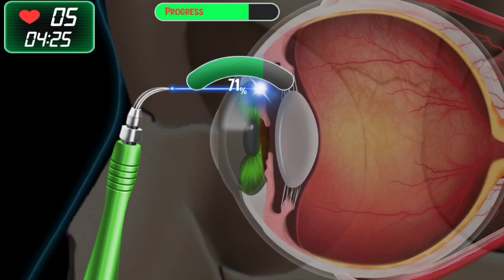DOCTOR, KINDLY PERFORM LASER EYE SURGERY PRK ON THE RIGHT EYE OF THE PATIENT.